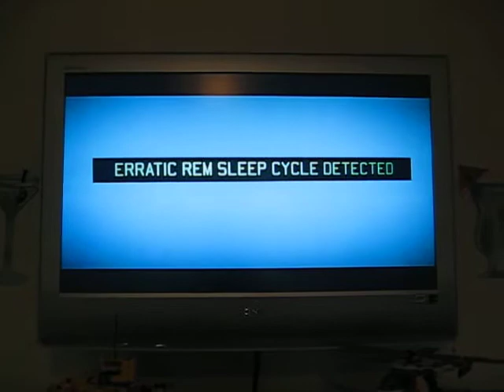Suzy's pad.. I so love the sound system in my bedroom!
ahahhaha shits tight lol but it scared me tho! lol :D
oh but this is one of my fav flicks!! "The Island" BIG LOVE!
excuse the mess btw lol its all clean now. :P
just love that bass and clarity tho mhmm